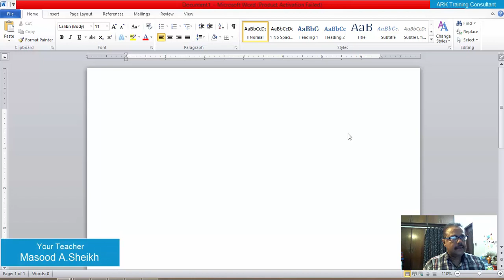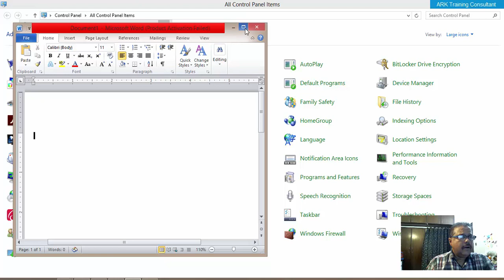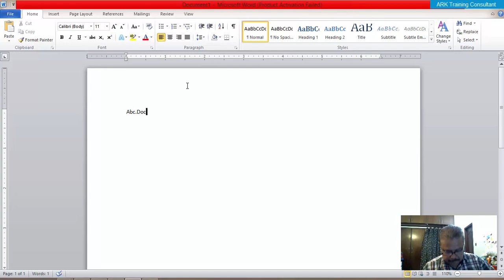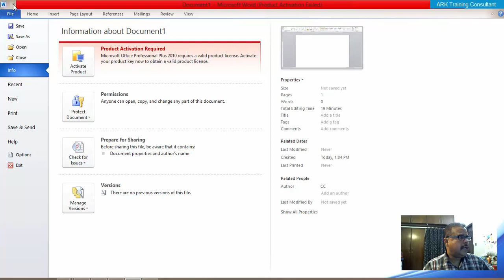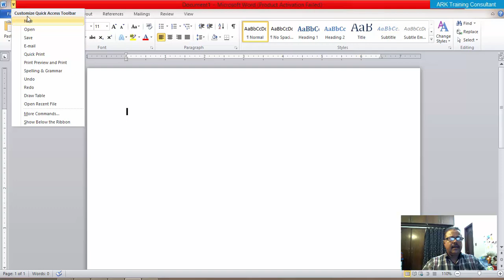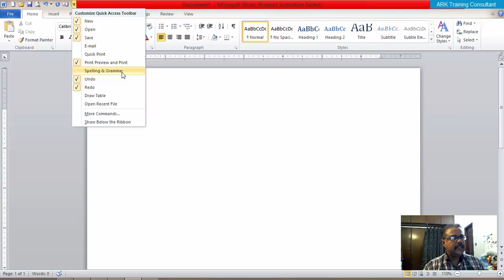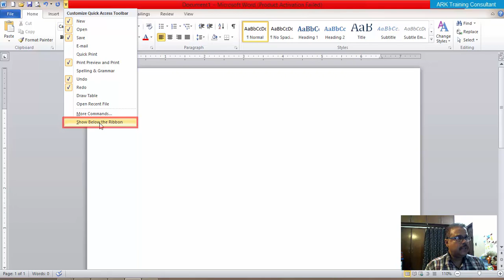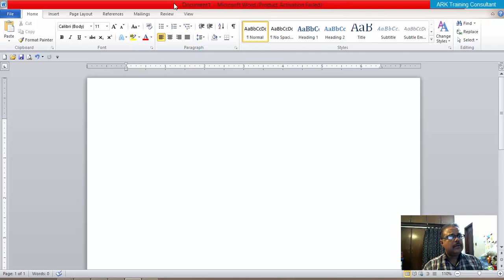Ms-Word | Lecture-1 | Introduction to "Title Bar" in Urdu/Hindi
music moose bensoundmusic